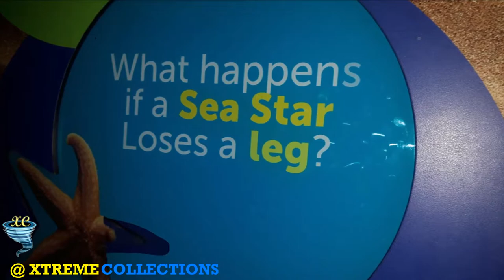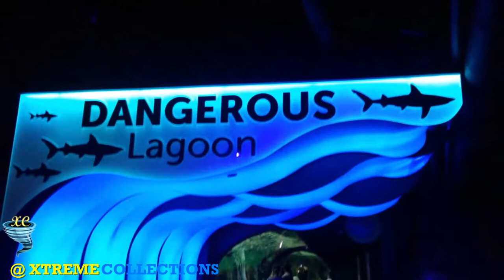Ripley's Aquarium Of Canada in Toronto, Canada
Ripley's Aquarium of Canada is a public aquarium in Toronto, Ontario, Canada. The aquarium is one of three aquariums owned and operated by Ripley Entertainment. It is located in downtown Toronto, just southeast of the CN Tower. The aquarium has 5.7 million litres of marine and freshwater habitats from across the world. The exhibits hold more than 20,000 exotic sea and freshwater specimens from more than 450 species.

A Ripley's Aquarium was originally planned in 2004 to be built in Niagara Falls, Ontario next to what is now Great Wolf Lodge around 2007, but plans fell through and Ripley's eventually relocated to Toronto. Construction began on the attraction in August 2011 with a final cost approaching $130 million. The aquarium opened to the public in October 2013.

The project was a partnership with three levels of government. The federal government's Canada Lands Company contributed $10 million to the project to develop the "John Street Corridor" linking Front Street with the aquarium, the CN Tower and the Rogers Centre. The Government of Ontario contributed $11 million to the project, and the City of Toronto provided property-tax incentives amounting to between $8 million and $12 million over the first twelve years of the aquarium.

Ripley's Aquarium has been the target of animal liberation groups such as TARA (Toronto Aquarium Resistance) and MAD (Marineland Animal Defence), which claim animal captivity is synonymous with animal abuse and regularly conduct protests and demonstrations at the facility. Prominent animal conservationist Bob Timmons has also publicly spoken out against Ripley Aquarium's capture of endangered tiger sharks.

On Oct. 12 multiple videos emerged, showing a man swimming nude through a shark tank on the main level of the downtown aquarium. Officials at Ripley’s said the man purchased a ticket to enter the aquarium at around 10 p.m. and immediately stripped naked and hopped over a security barrier to access the shark tank, where he was fully visible to dozens of shocked patrons watching from above the water and from a glass observation area on the level below.

After splashing around for a while, security eventually convinced the man to leave and he took off before police could arrive.

The aquarium holds 5.7 million litres of water and shows marine and freshwater habitats from around the world. The aquarium is organized into ten galleries: Canadian Waters, Rainbow Reef, Dangerous Lagoon, Discovery Centre, The Gallery, Ray Bay, Swarm: Nature by Numbers, Planet Jellies, Life Support Systems and the Shoreline Gallery. It is home to more than 20,000 animals.

The Canadian Waters exhibit features animals from all the bodies of water surrounding the country. The gallery has 17 habitats. Some animals featured in this exhibit include: alewife, largemouth bass, American lobster, wolf eel, lump fish, giant pacific octopus, china rockfish
The Rainbow Reef features animals from the Indo-Pacific water regions and is the most colourful gallery in the exhibit, hence its name. Some of the species in this exhibit include: Picasso triggerfish, humbug dascyllus, emperor angelfish, pajama cardinalfish, unicorn surgeonfish. The exhibit also features an interactive dive show.
The Dangerous Lagoon is an underwater tunnel with a moving conveyor belt, which is the aquarium's largest tank. Some of the featured animals in this exhibit include sand tiger shark, sandbar shark, roughtail stingray, longcomb sawfish, green sea turtles.
The Discovery Centre features various hands-on activities such as underwater viewing bubbles, a pop-up research submarine and a touch pool which allows visitors to touch living fossils. Discovery Centre inhabitants include clownfish, palette surgeonfish, horseshoe crab. The Touch exhibits give visitors the opportunity to touch the skins of various animals like sharks and sting-rays with the help of aquarium employees. This gallery is home to whitespotted bamboo sharks, brownbanded bamboo sharks, southern stingray, cownose rays.
The Gallery exhibit, also known as Mother Nature's Art Gallery, features some of the most delicate underwater species from all over the world. This exhibit features the red lionfish, electric eel, lined seahorse, and the archerfish. This exhibit features six salt water and three fresh water exhibits.
The Planet Jellies exhibit has colour changing displays with five species of jellyfish. These include: pacific sea nettle, moon jelly, spotted jelly, and upside-down jelly.